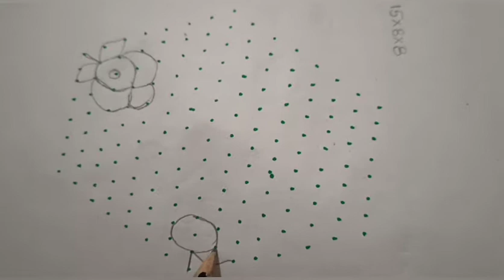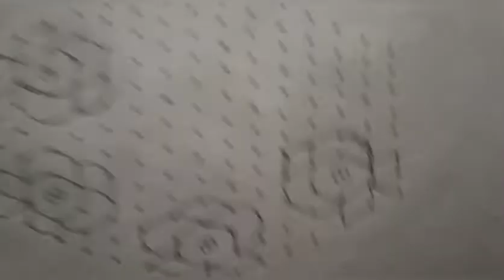సంక్రాంతి ముగ్గులు | Pongal Rangoli | Simple Rangoli Designs | Dots Rangoli | by Mintu talks